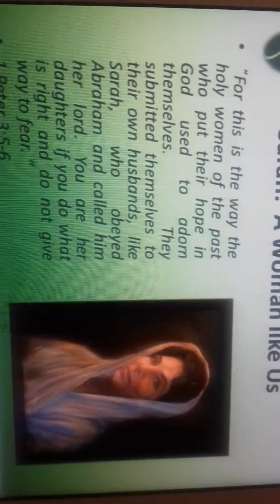Dream: Bride giving birth - interpretations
God gets the glory channel beloved sister in Messiah